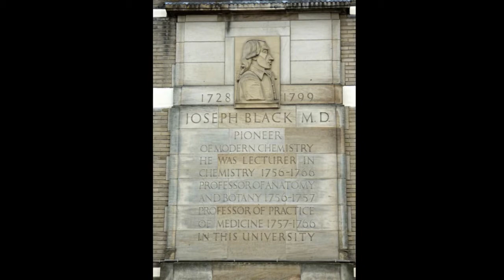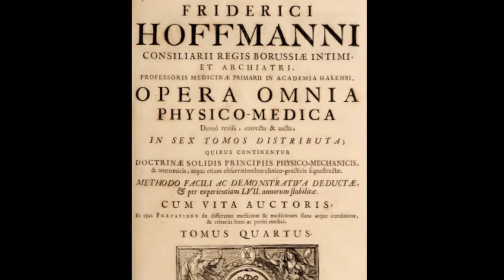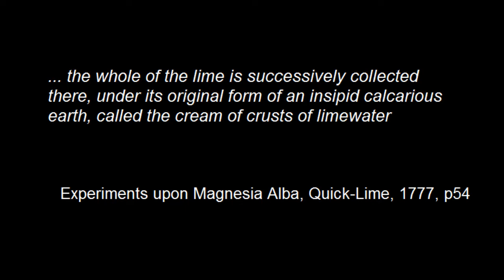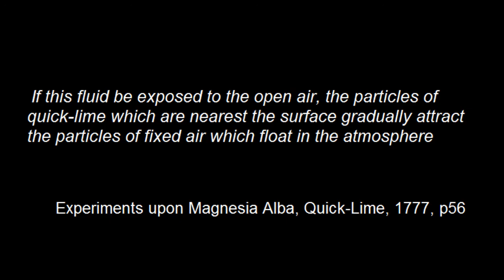Joseph Black - Pioneer of Modern Chemistry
In the mid 1750s, Joseph Black carried out some chemical studies on the laxative, magnesia alba, and on some related substances known as calcarious earths. These studies resulted in the discovery of a gas he referred to as "fixed air" but is now known as carbon dioxide.  This biographical video briefly describes Black, his chemical studies and his legacy.